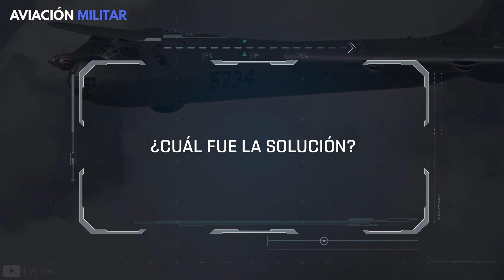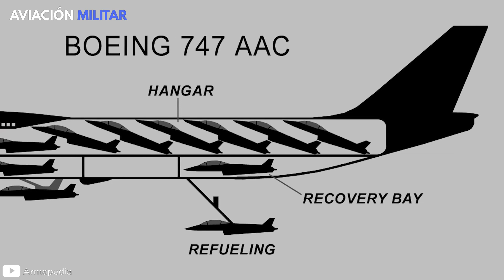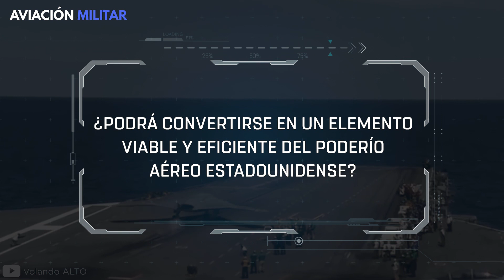¿Son los AEROCARRIERS el futuro de la AVIACIÓN estadounidense? | Programa ‘Gremlins’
¿Conocías a los Aerocarriers que el gobierno planea para el futuro de la AVIACIÓN estadounidense? ¡Si te interesa descubrirlos, no te pierdas este vídeo!